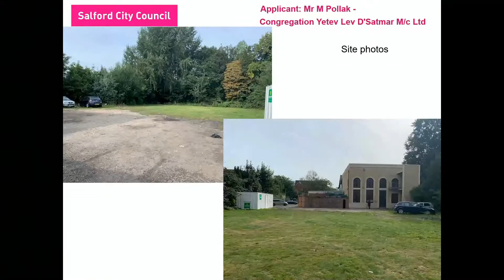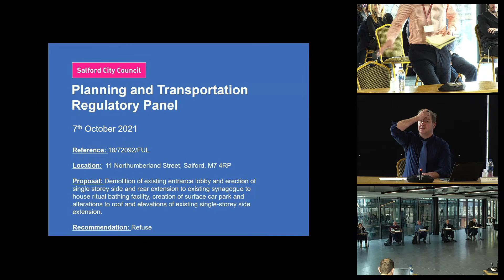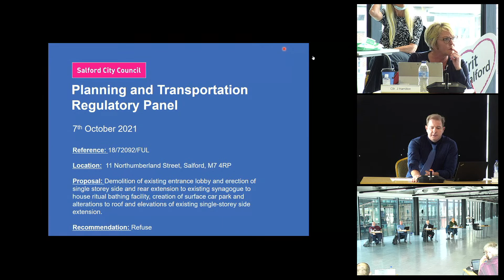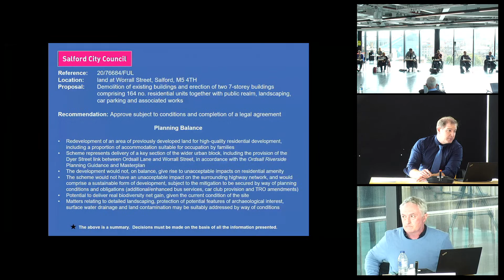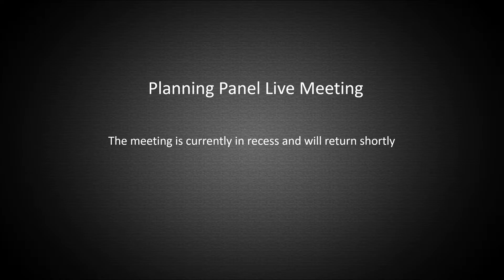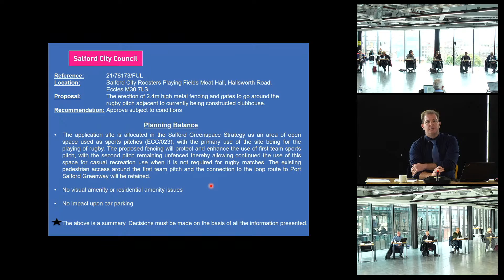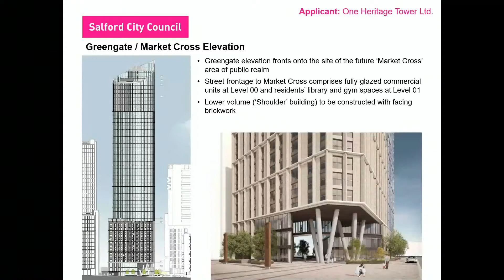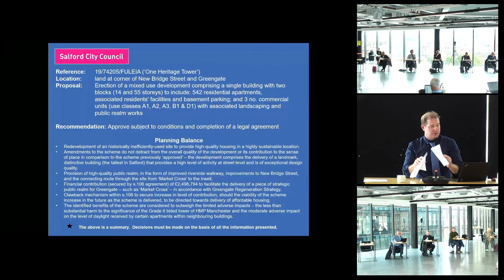Planning & Transportation Regulatory Panel Live Stream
Salford City Council Planning & Transportation Regulatory Panel - October 7th 2021